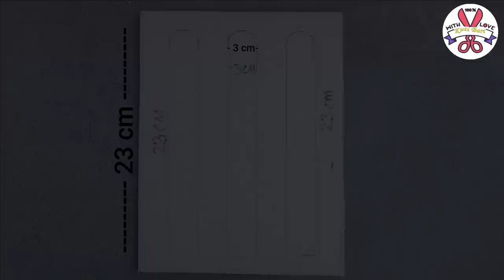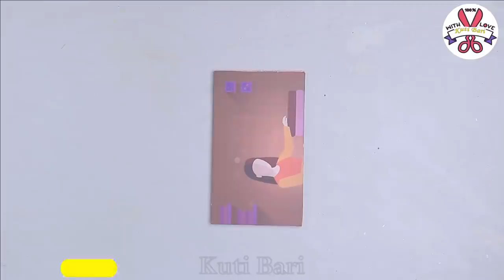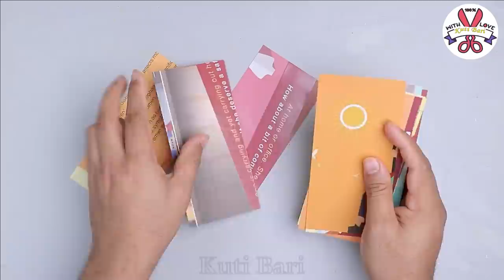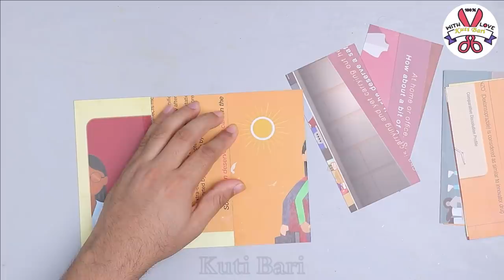Easy cement pottery making with stand || Cement flower vase - Cement planter Making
Beautiful Flower vase making with stand - Look like ceramic vase making at home, Paper flower vase making, Pottery making.Gypsum flower vase .

# Materials :--
1. White Cement
2. Acrylic color
3. Glossy varnish

wall hanging
Easy Flower vase making at home
Room decorating
Best out of waste
Room decor